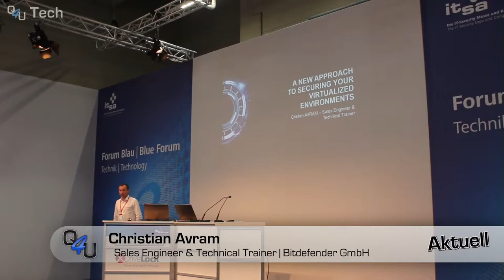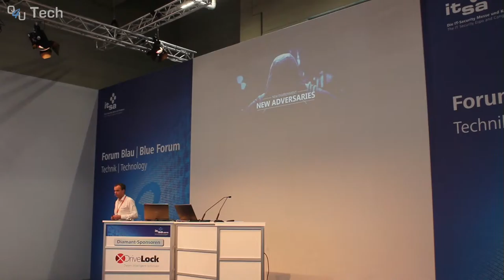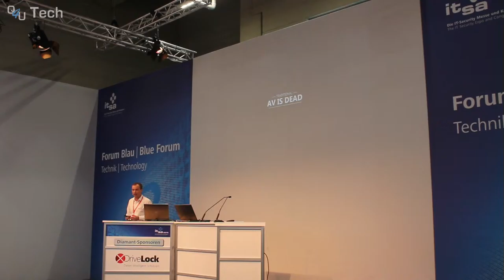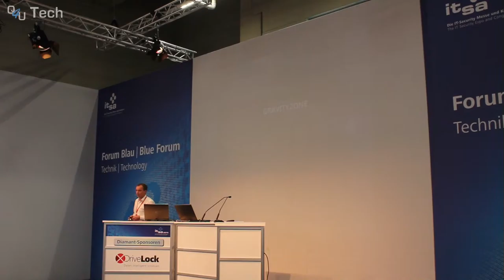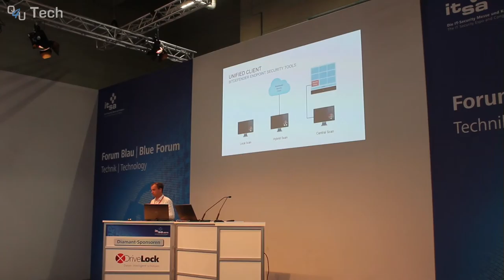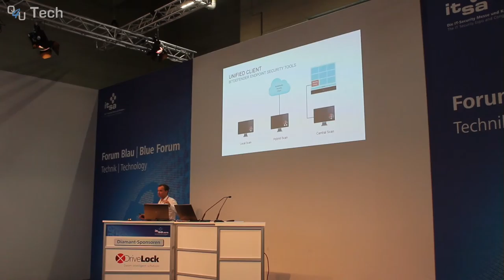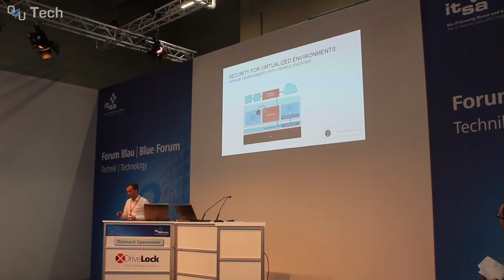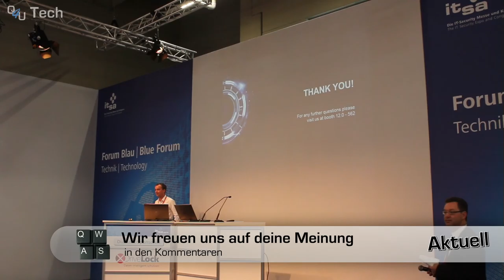IT-SA 2015: Der neue Ansatz für Sicherheit in virtuellen Umgebungen | QSO4YOU Tech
Server

Port: 64738

Port: 9987

© QSO4YOU 2015